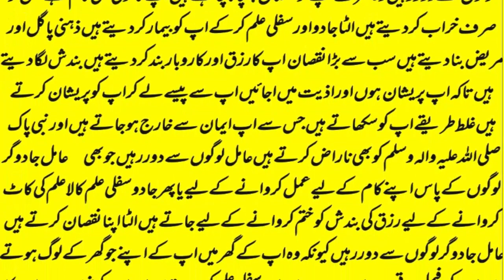mohabbat ka wazifa, wazifa for love, love marriage, mohabbat ka wazifa aag jesa, mohabbat ka taweez